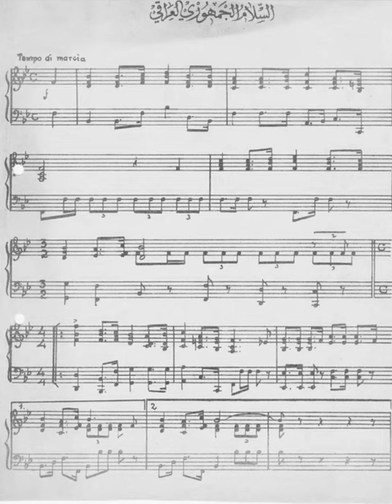Ardulfurataini (national anthem) | Wikipedia audio article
This is an audio version of the Wikipedia Article:
Ardulfurataini (national anthem)

00:00:18 1 History
00:00:44 2 Lyrics
00:00:53 3 See also

- Socrates

SUMMARY
"Ardh ul-Furatayn" (Arabic: أرض الفراتين‎, lit. "Land of the Euphrates"), also known as the "Land of The Two Rivers", was the national anthem of Iraq from the early 1980s to 2003, during the Ba'athist regime of Saddam Hussein.